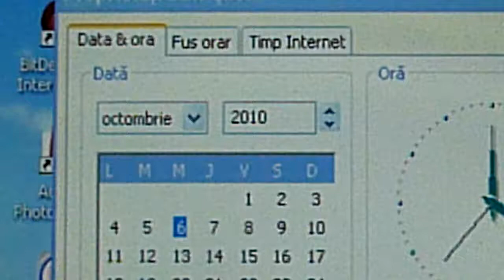Botoşani: gaz pe noua conductă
Pentru efectuarea unor lucrări de anvergură ce vizează cuplarea unor conducte noi la sistemul de distribuţie a gazelor , furnizorul a întrerupt  alimentarea cu gaze naturale în municipiul Botoşani în cursul zilei de miercuri, 6 octombrie a.c., începând cu ora 8.00 până la orele 16,00. Fix la ora 16,00 aragazul meu funcţiona.